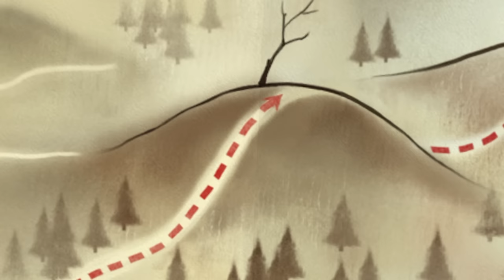Collection of Stories that Make Up with Friends│2 Hour Compilation│Cartoons for Kids│Robocar POLI TV